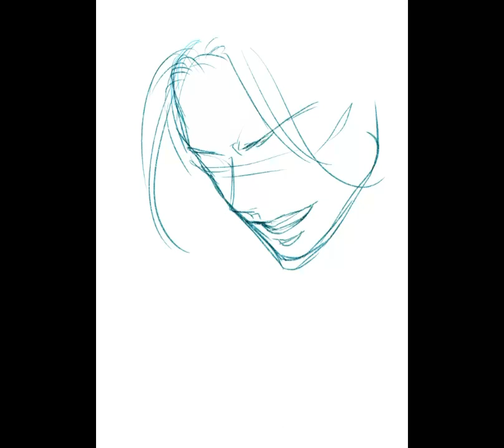6th LIVE衣装でMTC描いてみた。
お久しぶりの更新です。年度末忙しいですね！
ヒプマイ関係のエンタメコンテンツに生かされてます。
6thLIVEがあったときに描いたMTCの3人です。
顔だけの落書きのつもりがどんどん広がっていく様子がタイムラプス記録されてた(撮る予定ではなかった)のでせっかくなので公開します。
描いてるときやたら動作が重いなって思ってたら、タイムラプス記録にチェックが入ってたんですよね。
前に試したときにチェック外し忘れてたみたいで、いくつかタイムラプス撮れてたので、今後も何本かタイムラプスupします。